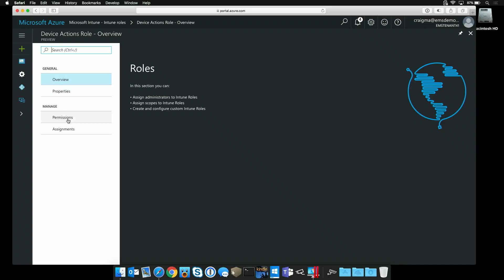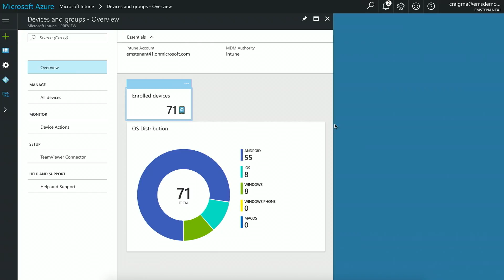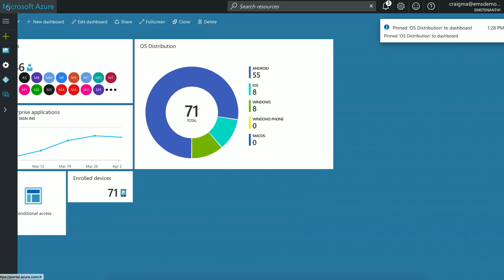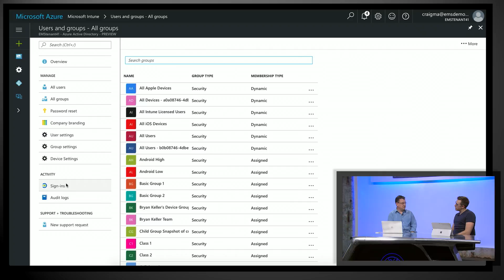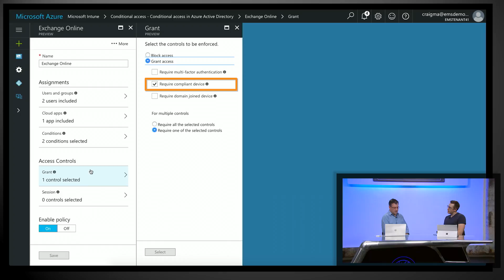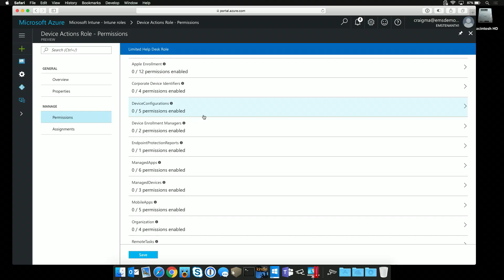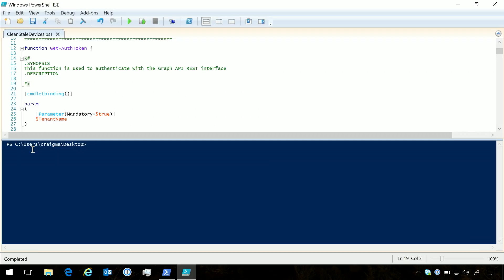Updates to Microsoft Intune on Microsoft Azure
Lead engineer, Craig Marl, joins Simon May to demonstrate updates to Microsoft Intune on Azure. This includes: the new admin experience in the Azure Portal with new Role Based Access Controls, tighter integration with Azure Active Directory with Groups; reporting and automation capabilities leveraging the Microsoft Graph API and much more.